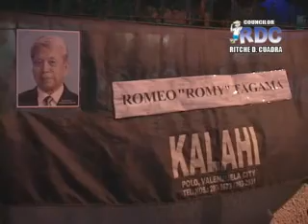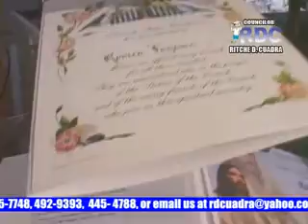romeo tagama last night part 1_xvid.avi